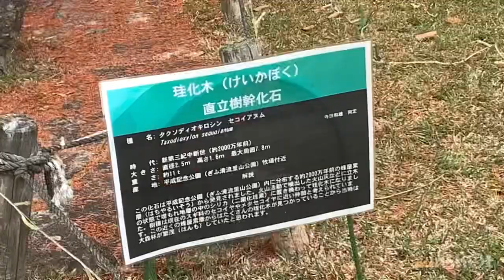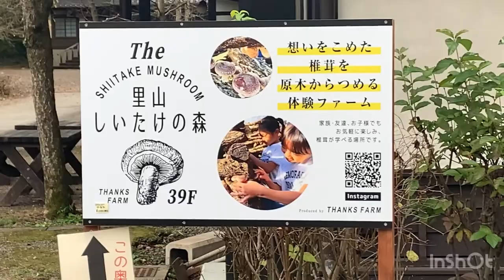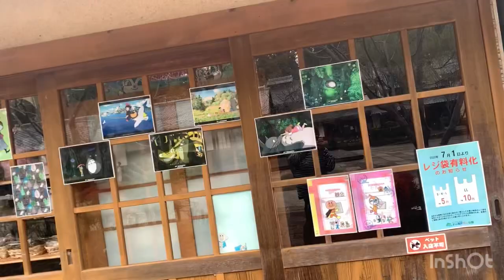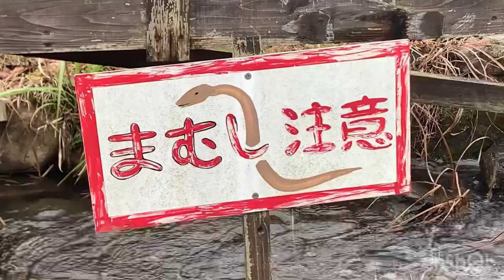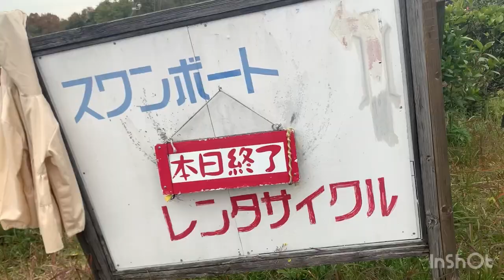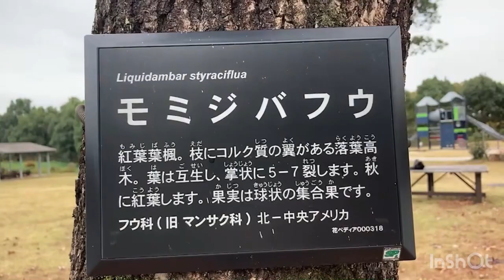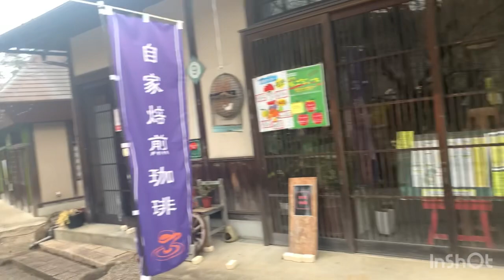2022年11月22日に散歩、紅葉見に行ってきました🤗